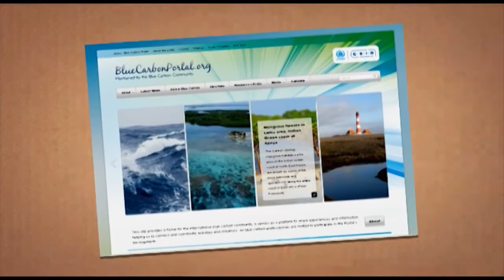UNEP's Blue Carbon Initiative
UNEP's Executive Director, Achim Steiner, introduces UNEP's Blue Carbon Initiative